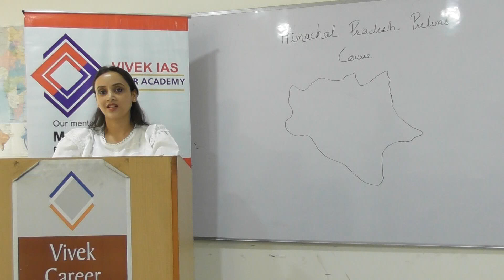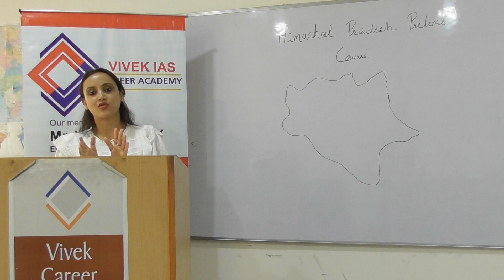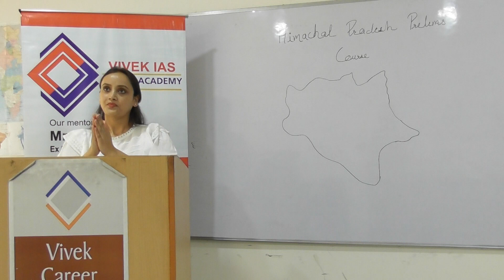Introduction to Himachal GK Course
Overview of topics to be covered comprehensively in Vivek IAS Career Academy's Himachal Pradesh GK course targeting HPAS Prelims exam to be conducted by HPPSC.
Himachal Pradesh GK Course for HPAS Prelims exam will start from June 27 in online/offline mode.

Address: Vivek IAS Career Academy, SCO 385, Sector 8, Panchkula, Haryana